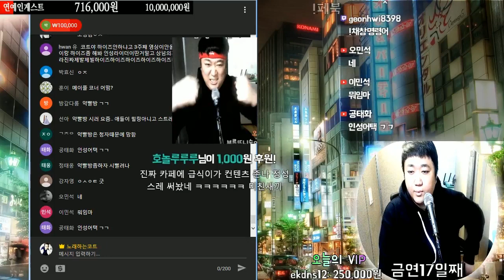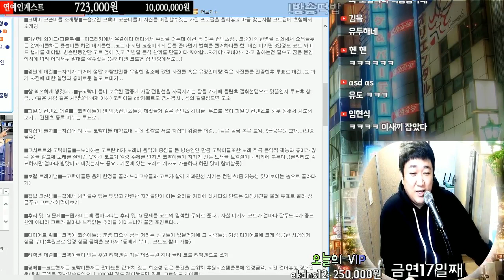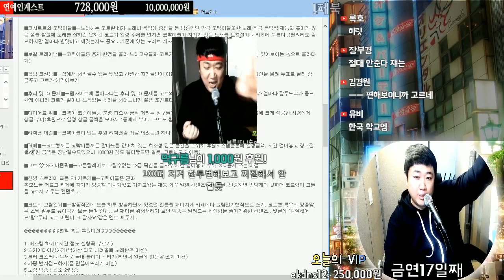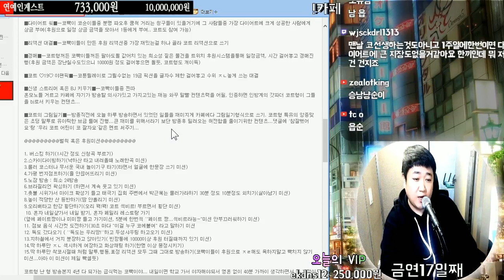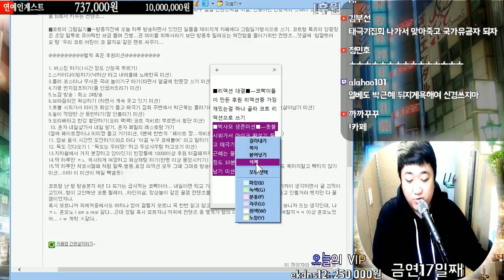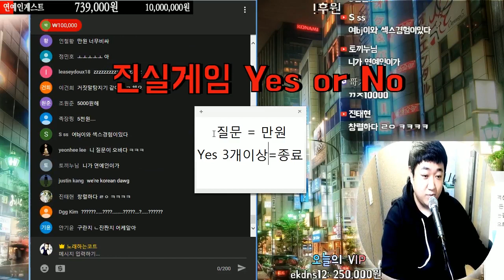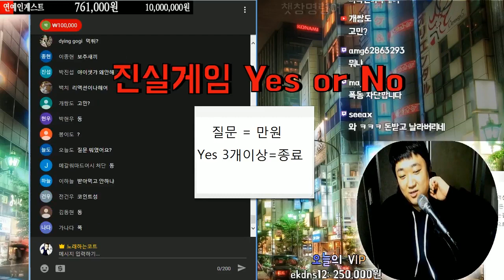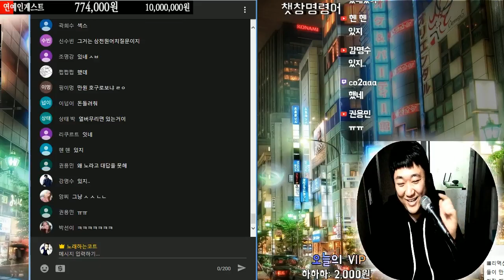[진실게임] NEW 컨텐츠 선보이자마자 폐지?! 질문의 수위가... ㄷㄷ (노래하는코트)